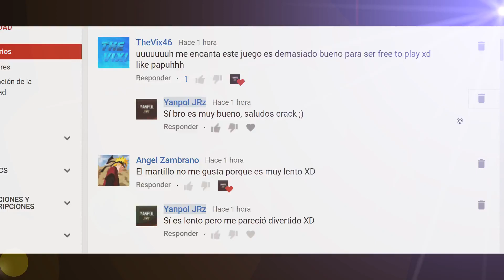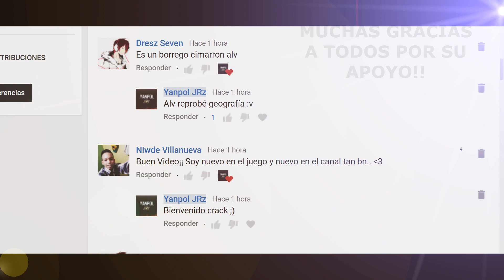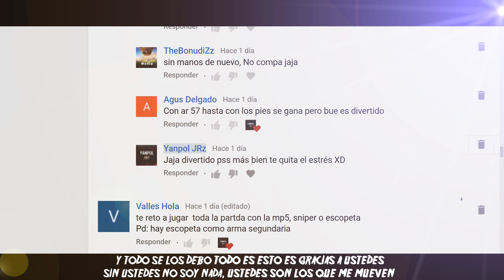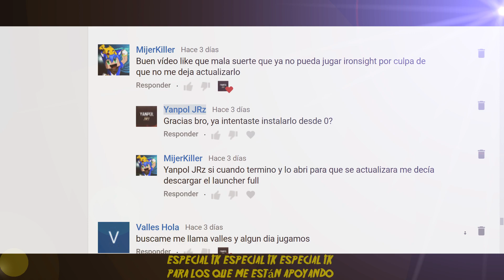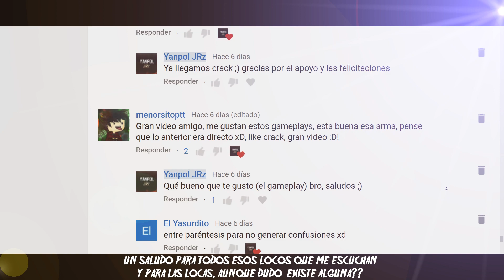ESPECIAL 1K SUSCRIPTORES!!!!! (Vendetta Beats)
Espero que les guste este especial, puede que sea muy corto, para algunos puede que sea simple, pero para mi la verdad vale mucho el combinar lo que antes hacia (musica) con lo que ahora hago (Gameplays) un saludo para todos y muchas gracias por su apoyo en verdad.